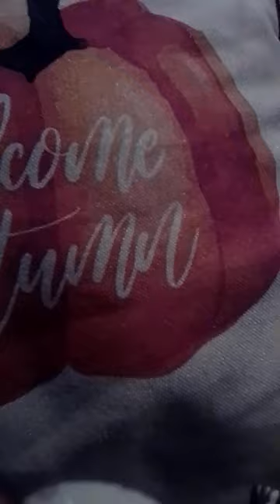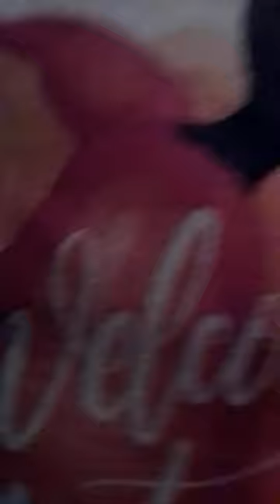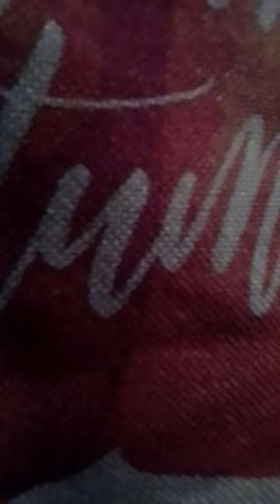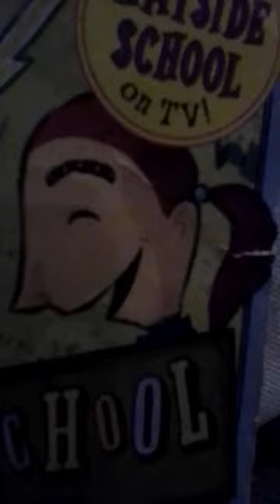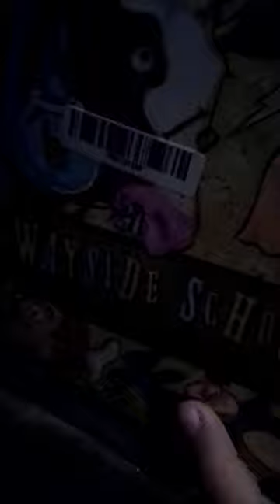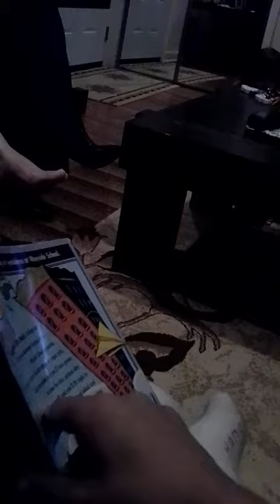Pumpkin facts 4/10 Wayside school movie trailer 1990